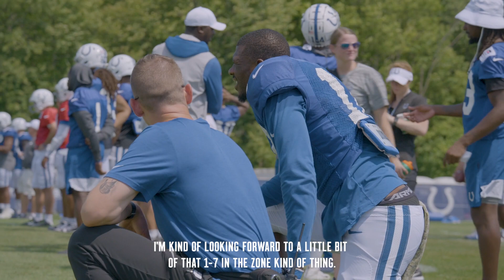The Offense Competes for Roster Spots (Part 2) | Behind the Colts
Action is underway as the Indianapolis Colts offense continues to compete each day at training camp.

Part 2 of Behind the Colts is presented by Bud Light.